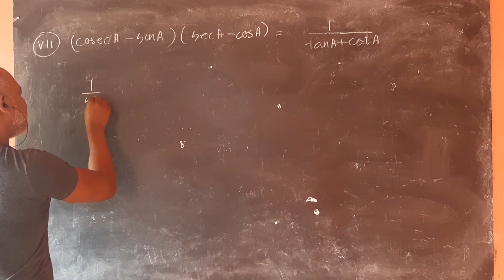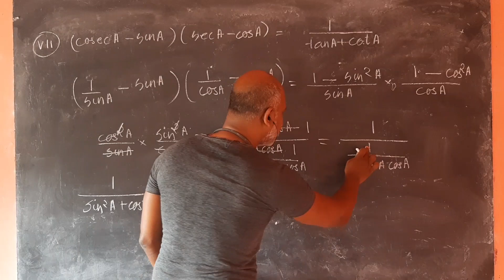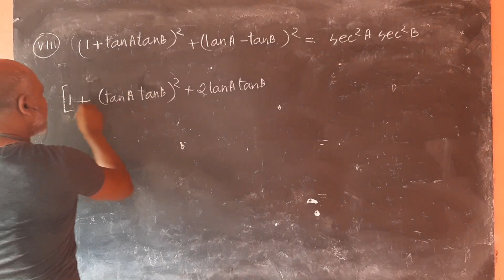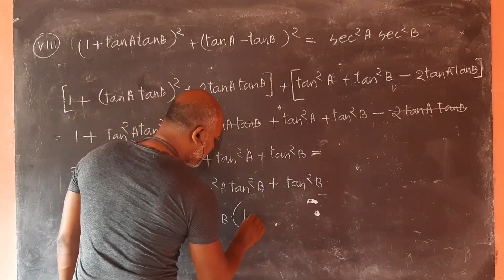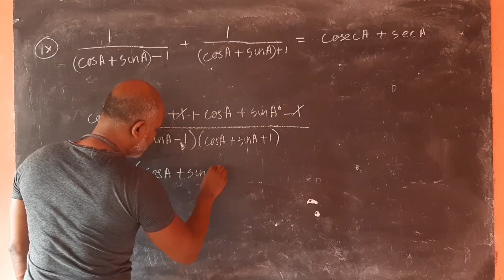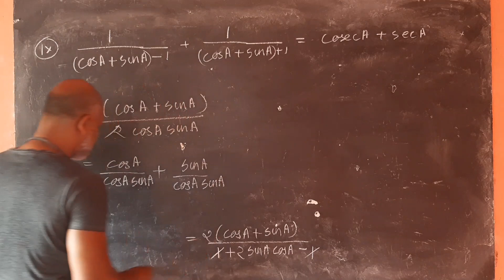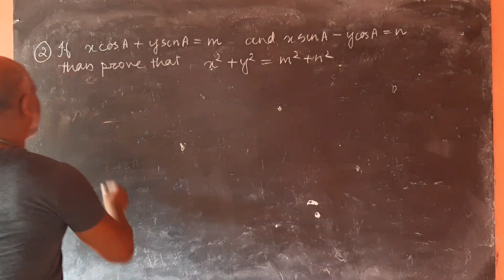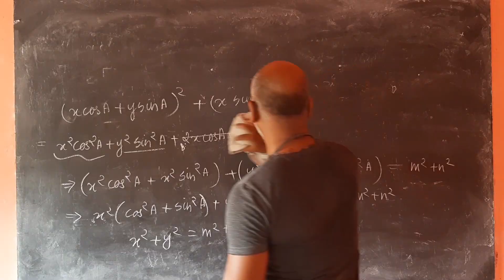Mathematics || Numericals on trigonometry for class 10th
Numericals on trigonometry for class 10th from Concise Mathematics..Selina Publishers ICSE Board...Exercise 21 B...Question no 1..bit vii to ix and question no 2